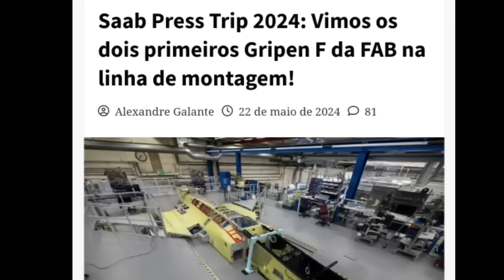IGUAL AO RUSSO, GRIPEN SERÃO ALTERADOS PARA MELHOR COMBATE AÉREO